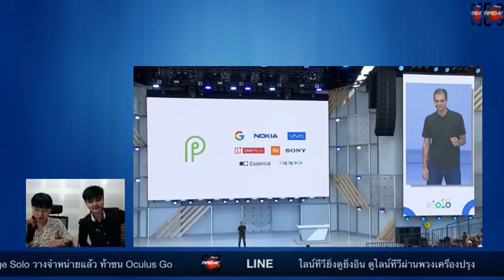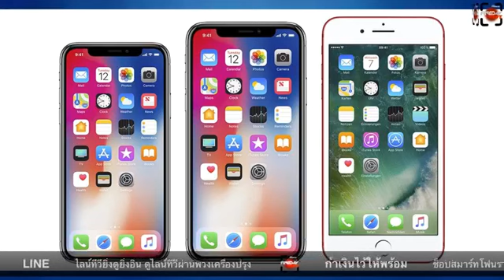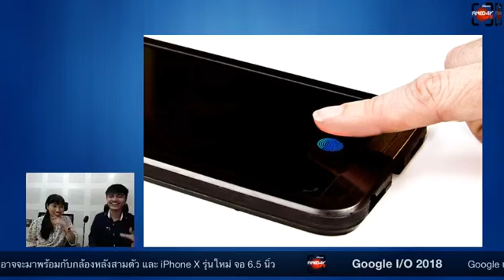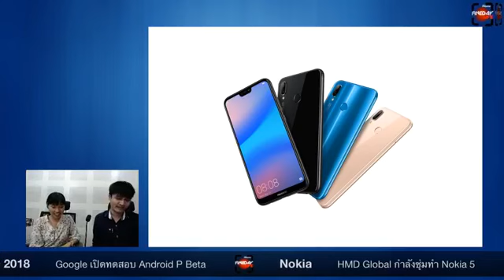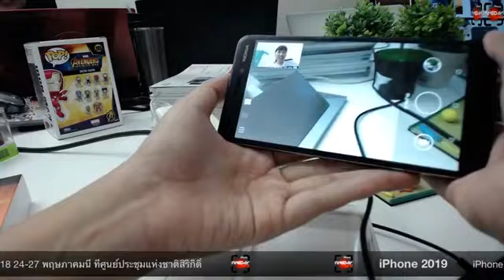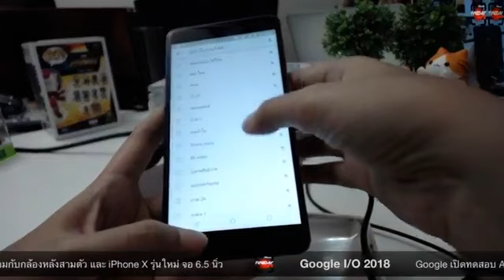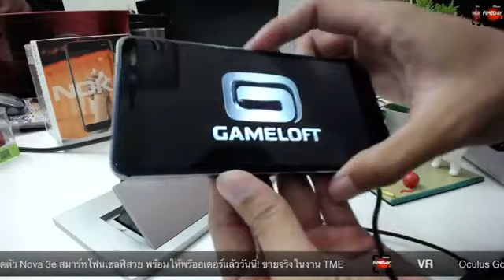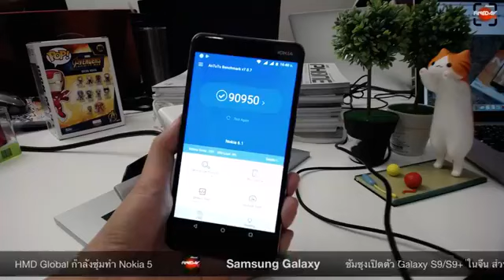Whatphone Fineday Live EP.03 Preview Nokia 6 (2018) หรือ Nokia 6.1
Whatphone Fineday Live EP.03

- รวมข่าวประจำสัปดาห์
- งาน Google I/O 2018
- Preview Nokia 6 (2018 )
- Preview Acer Swift 3 Avengers Edition

พบกับ FineDay Live จาก Whatphone ทุกวันศุกร์ 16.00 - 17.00 น.
รายการที่จะมาพุดคุย อัพเดตข่าวสารสมาร์ทโฟนเด่นๆ ตลอดสัปดาห์

ถ้าคุณสงสัยอยากรู้อะไรเกี่ยวกับสมาร์ทโฟน ส่งคำถามเข้ามาได้ในคอมเม้นต์เลยครับ Whatphone ยินดีตอบทุกปัญหาสมาร์ทโฟนที่คุณคาใจ